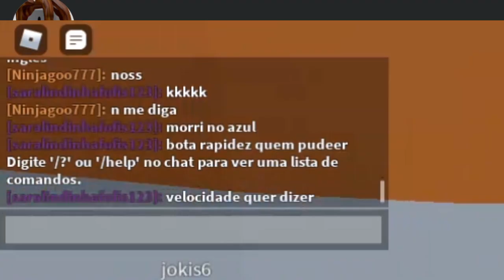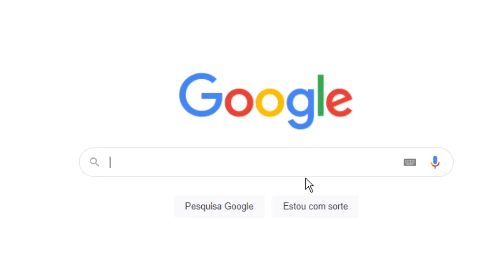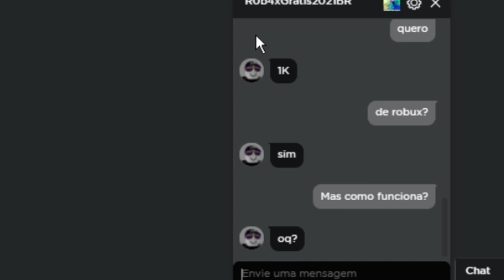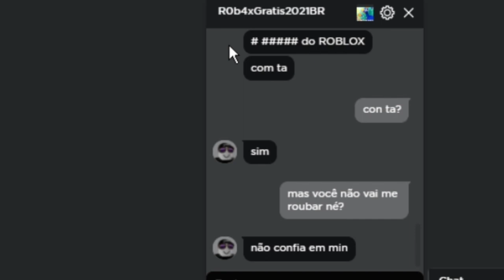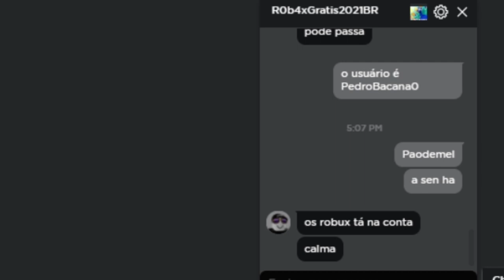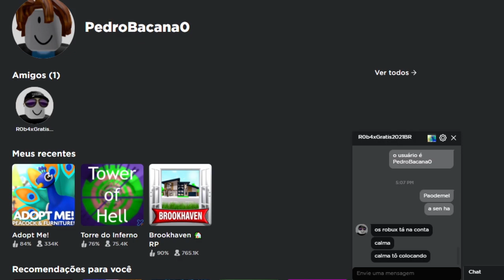DEIXEI um HACKER me HACKEAR no ROBLOX!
DEIXEI UM HACKER/SCAMMER ME ROUBAR no ROBLOX!

🔔 Vídeo todos os dias as ⏰ 12:00 ⏰

💻NOME DO JOGO→ Roblox